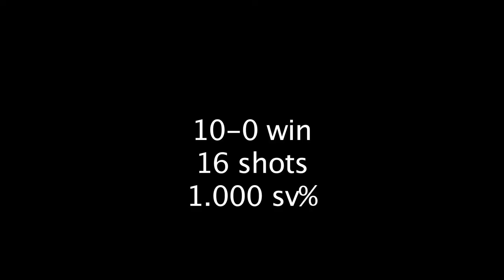Eagles @ Pioneers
Liam Donnelly improves to 8-3-3 on the season as he records his first shutout for the Edson Eagles vs the Gibbons Pioneers.